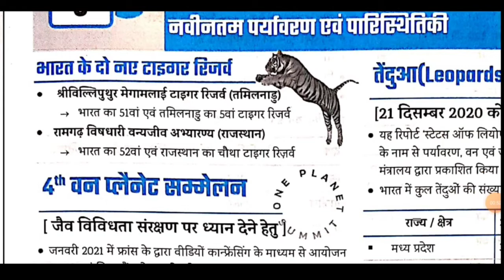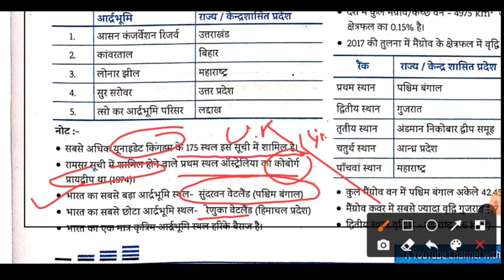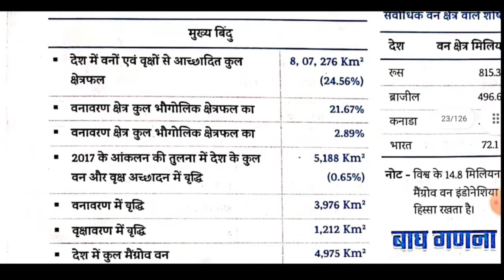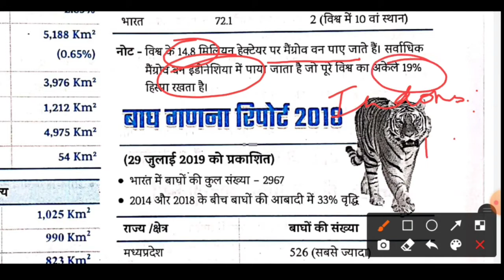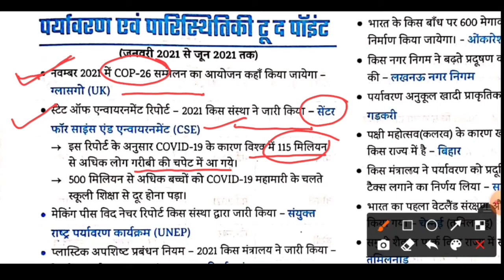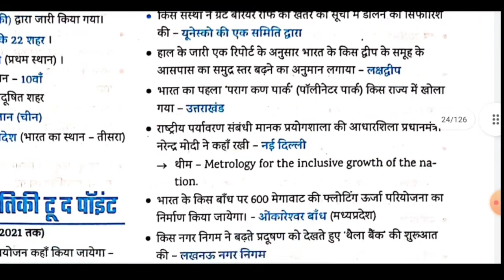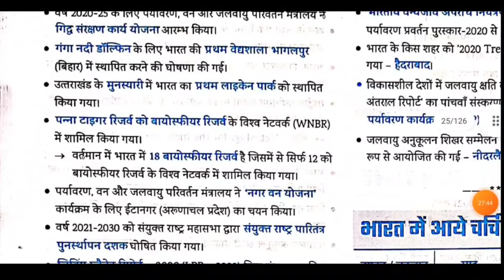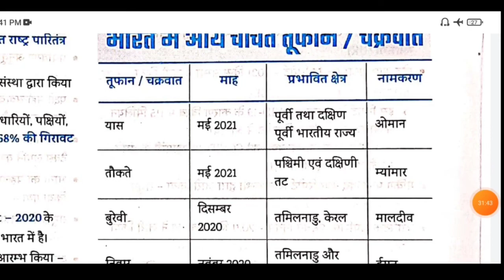Talk Show of Current Affairs/Part-4/ Full Details Summery For/Jan 2021 to July 2021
Only Civils Guru